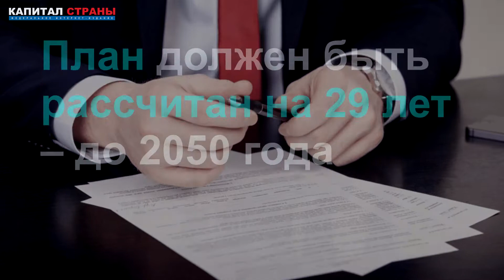Путин поручил готовить Россию к отказу Европы от нефти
Президент Владимир Путин поручил правительству до 1 октября разработать и представить дорожную карту снижения «углеродоемкости» российской экономики. План должен быть расписан до 2050 года. При этом Путин потребовал, чтобы к назначенному году объем чистой эмиссии парниковых газов в России был меньше, чем в Европейском союзе. Подробнее
Читайте наши материалы: